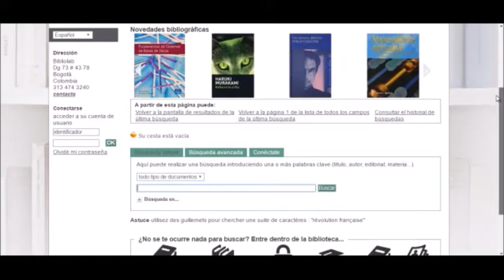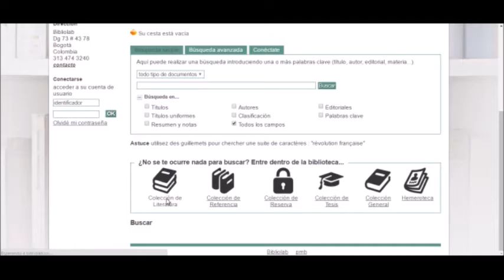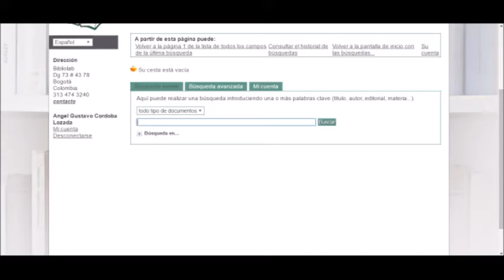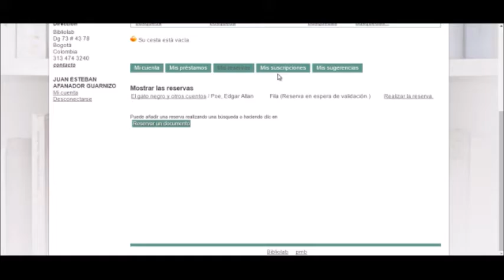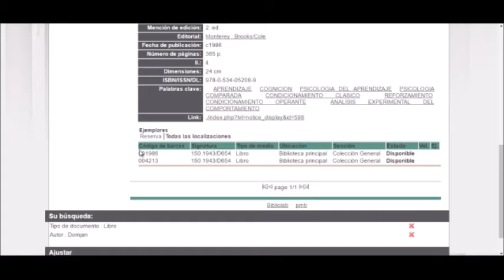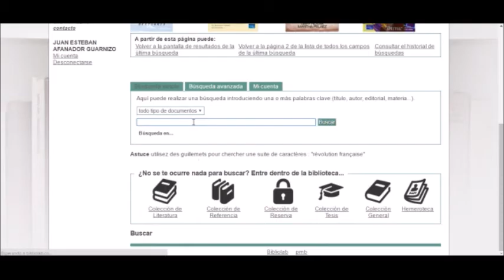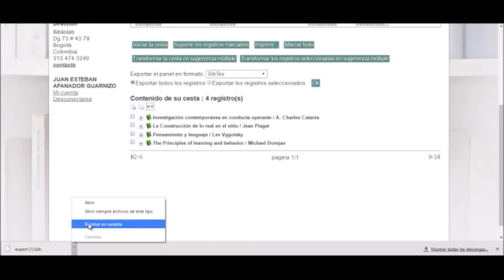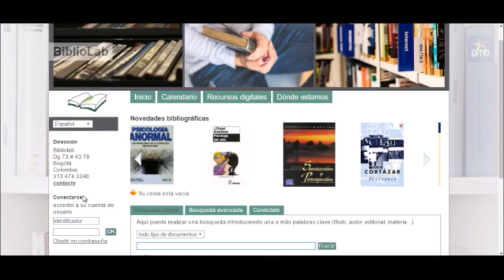PMB - funcionalidades del OPAC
Video que explica y describe de las diferentes funcionalidades que tiene el OPAC (catálogo en línea) del Sistema Integrado de Gestión de Bibliotecas PMB como carrusel de caratulas, imágenes para colecciones, exportación a  gestores bibliográficos, acceso al perfil de usuario, etc.